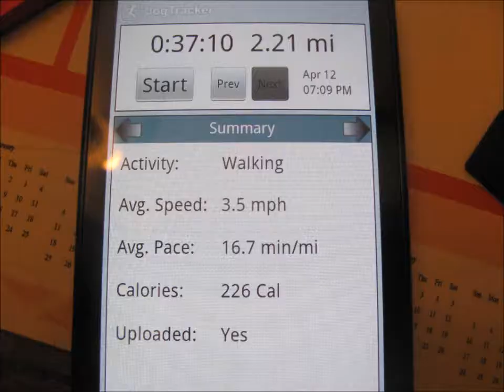Juice Reboot Clean Eating Day 23 I AM A RUNNER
Day 23  it was a great day.  I am not shy to say I can call my self a runner.  I think anyone that can run for more than 30 min is a runner.  Although it wasn't at a high rate of speed it was running (jogging).  I cant wait to live the rest of my life as a runner!  Hope everyone else had a great day see ya tomorrow

If you would like to check out my husbands juicing channel and follow him on his journey here is the link.